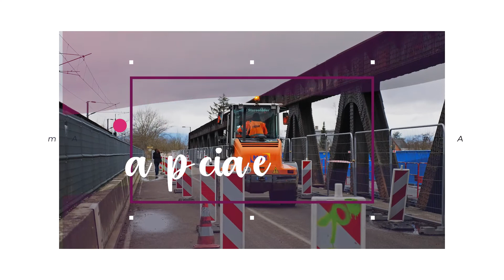Pose de la passerelle reliant Chalampé à Neuenburg | m2A la spéciale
La nouvelle passerelle reliant Chalampé à Neuenburg illustre la coopération transfrontalière entre m2A et les communes allemandes voisines. Grâce à ce nouvel aménagement, vous pouvez désormais traverser la frontière à pieds ou en vélo en longeant le pont routier de manière sécurisée.

Partenaires : Collectivité Européenne d'Alsace, Chalampé, Neuenburg, l’Europe, Land du Bade Würtemberg, Projet cofinancé par le Fonds européen de développement régional (FEDER)